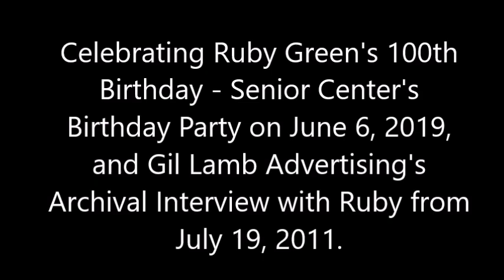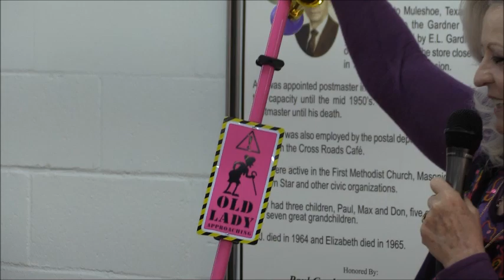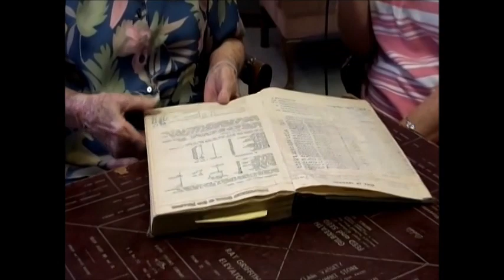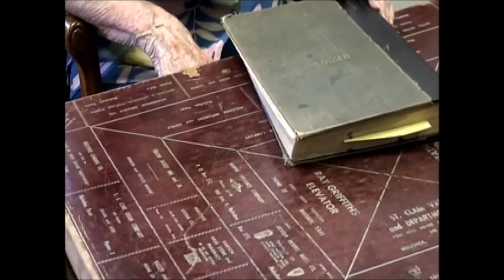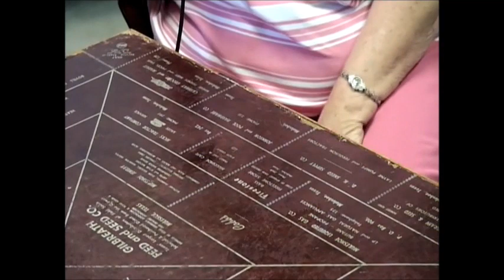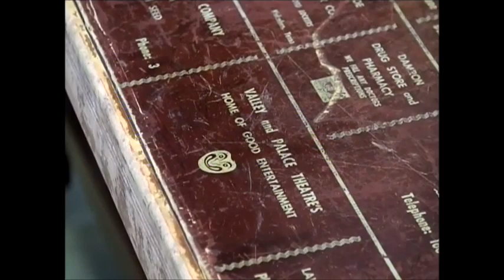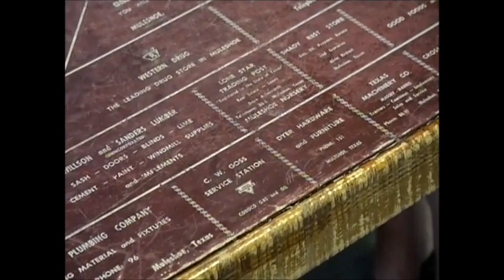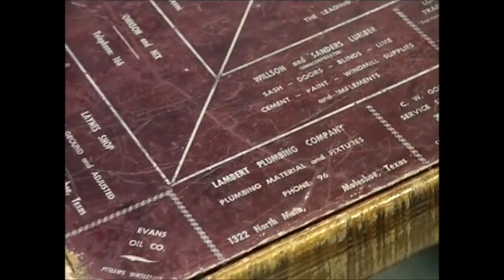Celebrating Ruby Green's 100th Birthday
See our video of the 100th Birthday Celebration for Ruby Green held at the Bailey County Senior Center on June 6, 2019, in Muleshoe, Texas, which includes a presentation by Carolyn Johnson and Janis Morrison.  Bob Graves also gives a history remembering D-Day which occurred 75 years ago today.  Then see our archival interview with Muleshoe Pioneer Ruby Green from July 19, 2011, conducted at the Muleshoe Heritage Center.  Ruby's family is honoring her with a 100th Birthday Celebrating on Sunday, June 9th, from 2-4p.m. at The Desert Rose.